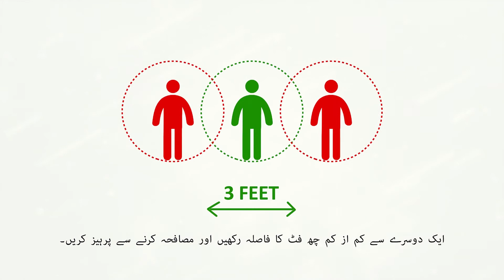Precaution Against Corona - TV ad3 (Pashto)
Our latest videos on COVID 19 in Urdu and Pashto. These are currently being aired on
PTV News
PTV Home
PTV Sports
PTV National
PTV Bolan
UNDP is the UN's global development network, an organization advocating for change and connecting countries to knowledge, experience and resources to help people build a better life. We are working with the government, civil society, national partners & the people of Pakistan to help find solutions to persistent development challenges.